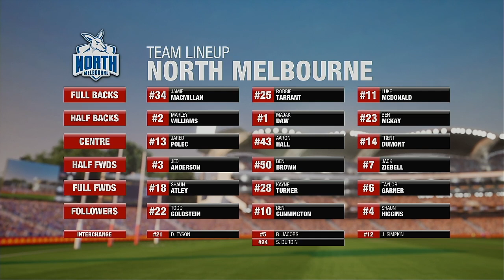AFL 2020 Premiership Round 22 Adelaide Crows VS North Melbourne Kangaroos